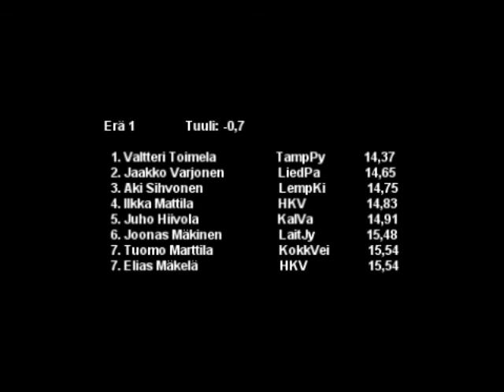P15 100 m aidat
Vuoden 2010 moniottelun SM-kilpailuiden P15 sarjan 100 m aidat.